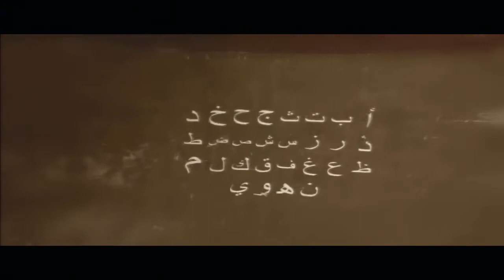[Let's Play] Beyond: Two Souls (Blind) - Teil 21 (Dem Warlord auf den Fersen!)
Wir sind weiter im Krisengebiet unterwegs. Krieg ist schmutzig, gefährlich, tödlich - und vor allem kein Ort für Kinder...

Ihr habt eine Frage? Dann stellt sie mir!
Immer auf dem neuesten Stand bleiben dank meines Twitter-Accounts:
Meine Thumbnails zu diesem Projekt kommen von MrMarioK1!